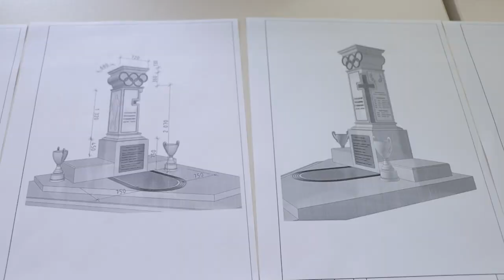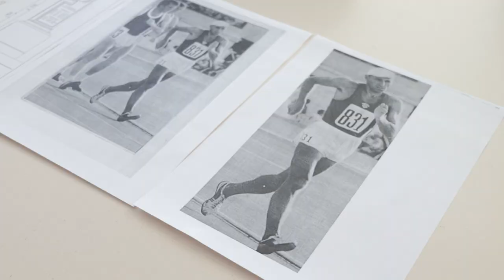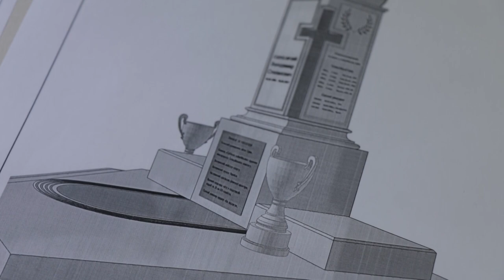На центральному кладовищі Сум містці поховання Володимира Голубничого встановлять пам’ятник